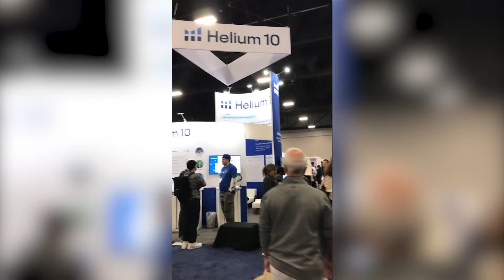Viajé A Las Vegas a Preguntarle Esto A Bradley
📌[GRATIS] Curso: Cómo Vender en Amazon.

00:00  - Intro
01:10  - Vender en Amazon USA 2023
03:15  -  Vender en Amazon México, Amazon USA, Amazon EU
05:05  -  Vender en Amazon USA desde México
06:20  -  Los diferentes tipos de negocios en línea
07:20  - Tip especial

DESCRIPCIÓN: Hoy platico con Bradley Sutton. Bradley lleva años vendiendo en Amazon y nos dice por qué hoy, en el 2023, existe una gran oportunidad para hacer negocio en Amazon. ***Quédate hasta el final para el tip especial!!